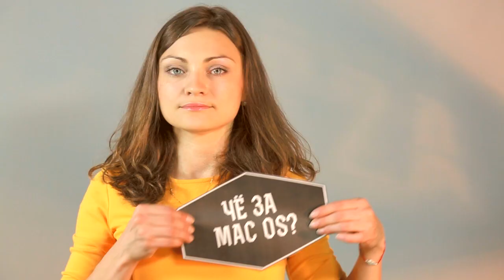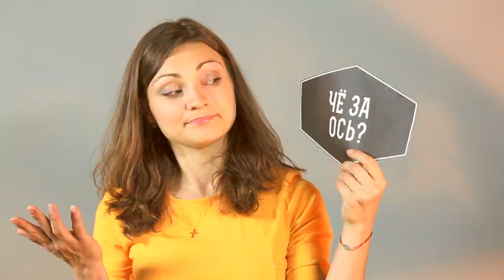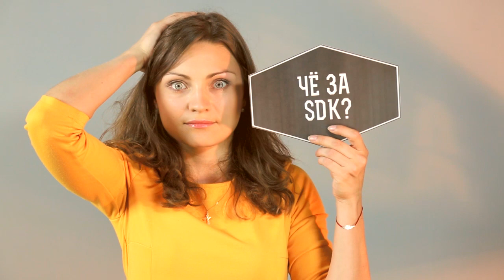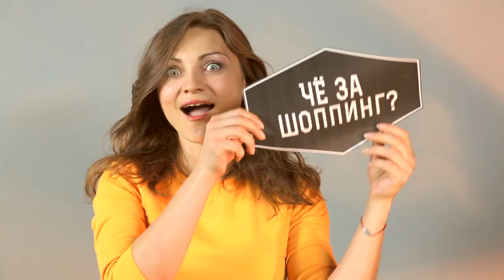Новости недели (31 мая - 6 июня)